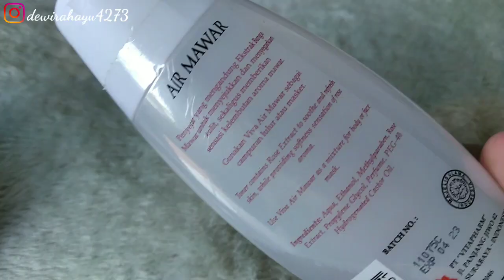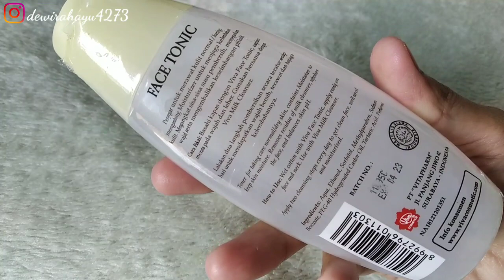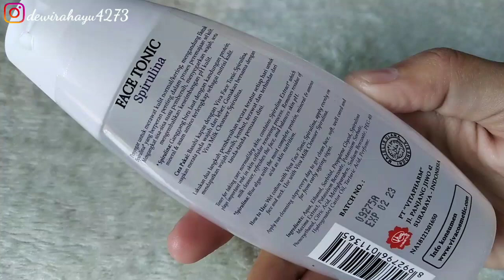SKINCARE SEJUTA UMAT TERMURAH: KULIT BERSIH,BEBAS NODA HITAM & GLOWING...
Assalamualaikum...
Jadi di video ini aku bikin review skincare sejuta umat termurah (semua varian Viva face tonic) + tips pemakaian yang benar supaya hasil pemakaiannya maksimal..
Semoga bermanfaat..
Jika ada saran/request komennn yaa...💕

QnA
Camera ?
Xiaomi Redmi 7A
Edit ?
Power Director Version Bunddle,PicsArt, Background Eraser, animated text & Pinterest.

Cililin, Bandung Barat, Indonesia💕